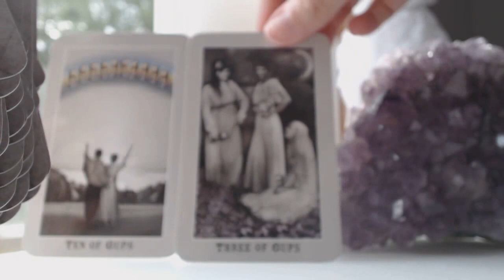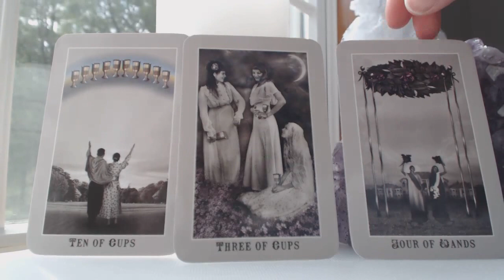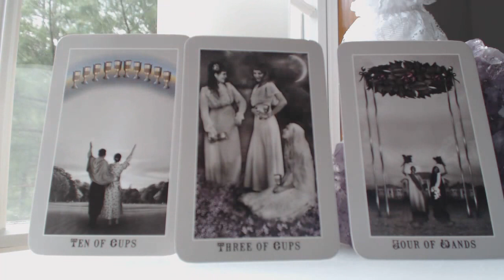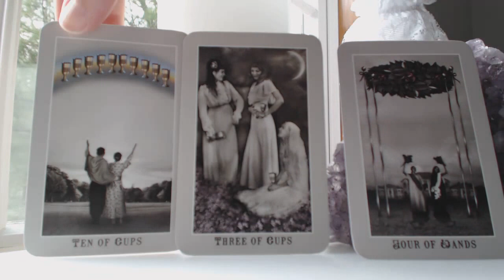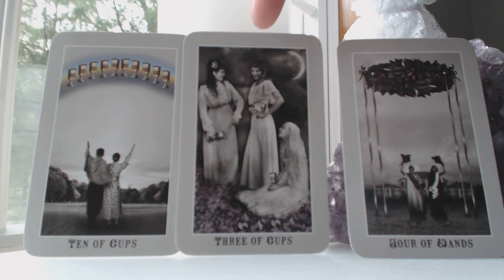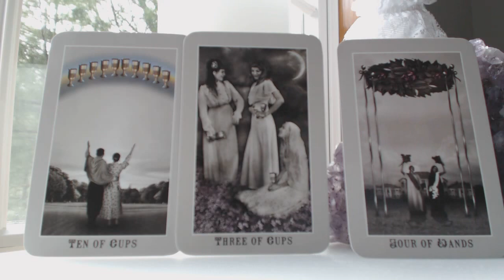PISCES June 2015 Monthly Intuitive Tarot Reading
Traceyhd gives the June 2015 monthly intuitive tarot reading for PISCES.